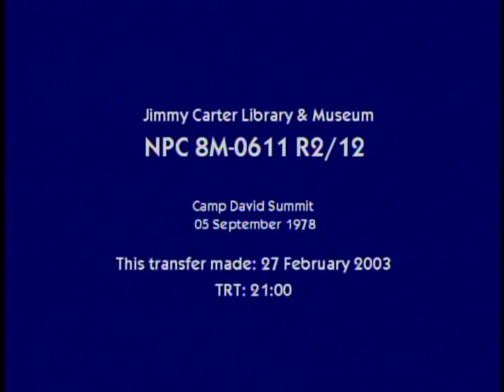Reel 2 of 12. September 5, 1978. Camp David Meeting.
Citation: NARA, Jimmy Carter Library, Naval Photographic Center Collection (Carter Administration, 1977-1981) - NAID 562763, Item Identifier: 8M-0611, Reel 2/12